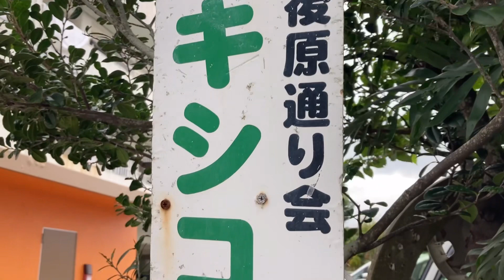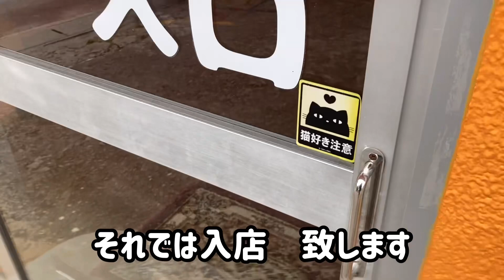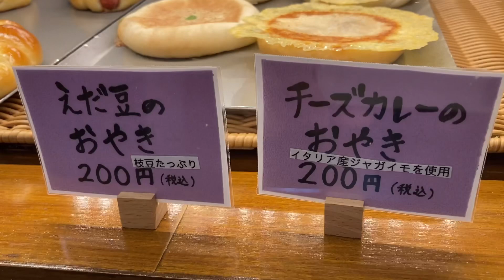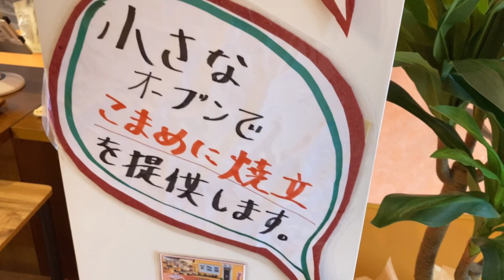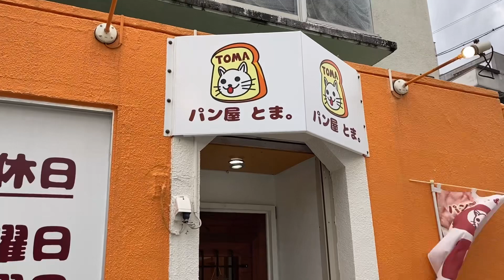パン屋 とま。【那覇市与儀】 住宅街のパン屋さん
パン屋 とま。

〒902-0076 沖縄県那覇市与儀１８５−１

定休日　日曜日　月曜日
営業時間　11:00から18:00迄